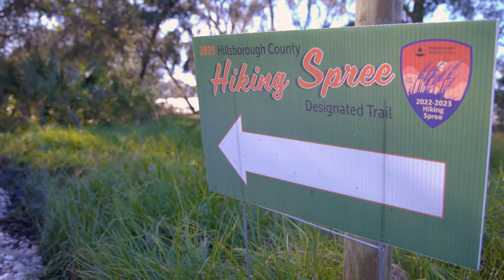Hillsborough County Premieres Pebble Park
Pebble Park, 9955 Riverview Dr., Riverview, FL 33578, encompasses 27 acres formerly owned by The Mosaic Company and borders the Alafia River. The park will have three-quarters of a mile of paved and natural-surface trails, large pavilions with picnic tables, and a butterfly garden built by a local Brownie troop. The project also includes approximately 500 native trees and plants, restrooms, lighted parking, and drainage improvements. A boardwalk near the river is planned for the site.

Pebble Park soon will include a Native American-inspired statue created by Milligan Studios in collaboration with artists and craftspeople of the Seminole Tribe.

The new park is one of the locations for the Hiking Spree, which began Nov. 1 and runs through March 31, 2023.